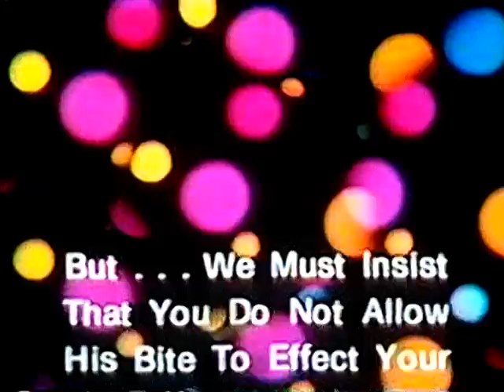Hello Young Lovers (Anti-PDA Drive-In Movie Ad)